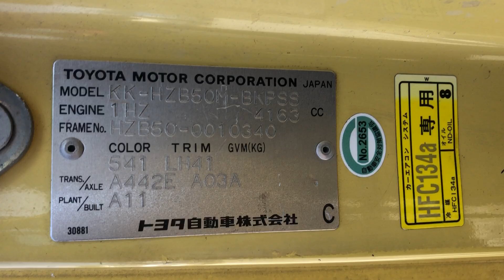SM-3415 , HINO LIESSE II , MODEL/KK-HZB50 , ENGINE-1HZ